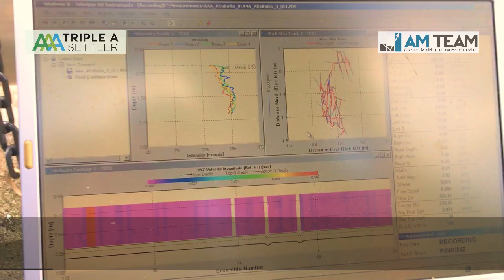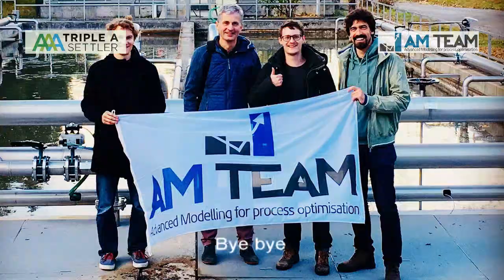aaa movie altabadia